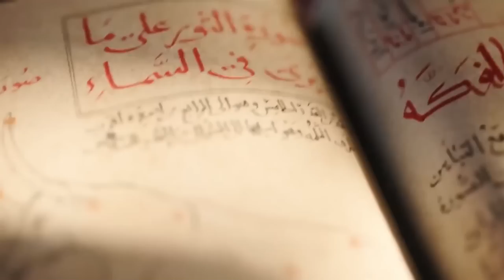Un PARKOUR MEILLEUR que UNITY ?! 🔥 Tout ce que l'on sait d'ASSASSIN'S CREED MIRAGE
Salut à tous ! (entrer description)

🖊 Ecriture :
🎥Tournage :
💻Montage :